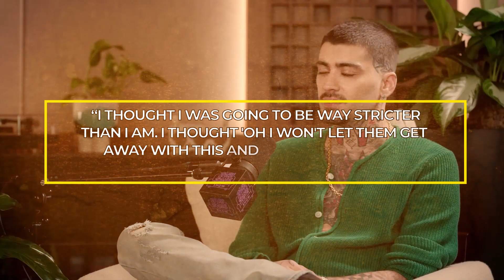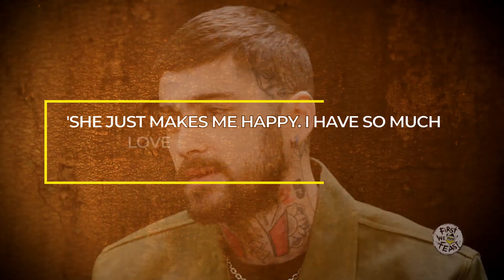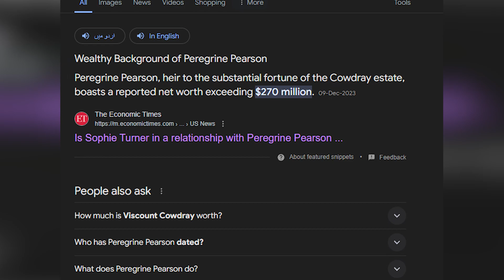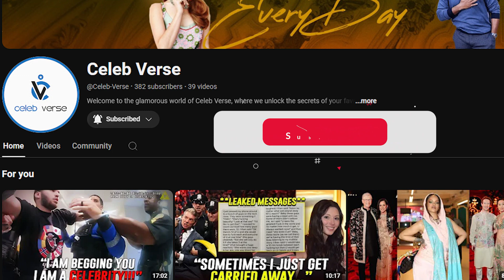Zayn Malik's Fatherhood Journey | Steve Carell's 'The Office' Update | Victoria Justice Speaks Out!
Stay updated with the latest celebrity news! Join us as Zayn Malik opens up about the transformative power of fatherhood, Steve Carell explains his decision not to join 'The Office' reboot, and Victoria Justice bravely speaks out against Dan Schneider. Plus, don't miss out on the insights and revelations from these iconic figures in the entertainment industry.